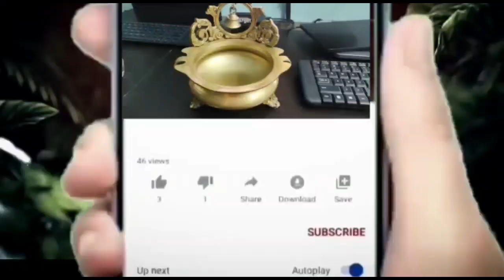Minimulu valana kalige enno arogya prayojanalu